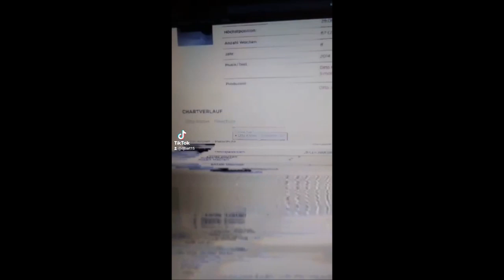TikTok [aflevering 3]